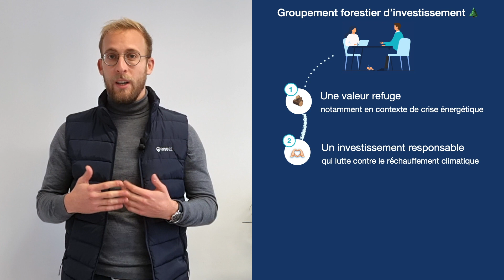Investir dans la forêt avec les Groupements Forestiers 🌳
Investir dans la forêt 🌳 : une solution pour donner du sens à votre épargne et réduire vos impôts !

Vous souhaitez donner du sens à votre épargne et investir dans la forêt ?

La forêt participe à la lutte contre le réchauffement climatique et a l’avantage d’être décorrélé des fluctuations des marchés financiers !

Au-delà de l’utilité écologique, le groupement forestier est un investissement de diversification, qui permet de préparer votre transmission et de réduire votre impôt de 25% jusqu'à la fin de l'année (contre 18% habituellement) ⏳

Découvrez comment investir dans la forêt grâce aux Groupements Fonciers Forestiers (GFF) ou Groupements Forestiers d'Investissement (GFI).

Dans cette vidéo, nous vous expliquons tout ce que vous devez savoir sur les Groupements Forestiers : son fonctionnement et ses avantages.

Regardez notre vidéo dès maintenant pour en savoir plus !

⚠️ Avant tout investissement, assurez-vous avec un conseiller en gestion de patrimoine Grisbee, qu'il est adapté à votre situation.

Pour aller plus loin prenez rdv avec l'un de nos conseillers en gestion de patrimoine

Que vous habitiez dans le Nord, le Sud, l'Est ou l'Ouest de la France 😎 Nos conseillers sont disponibles par téléphone, rendez-vous en visio ou en physique à Versailles (78).

Notre guide sur la défiscalisation 📖

Grisbee Gestion Privée est un cabinet de gestion de patrimoine, qui vous propose une expérience unique sur le marché basée sur un outil innovant.